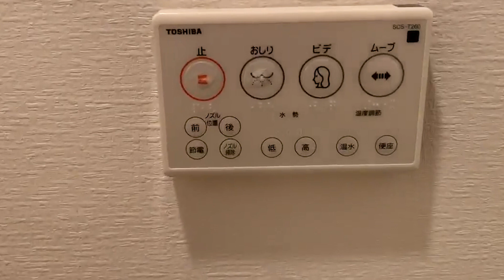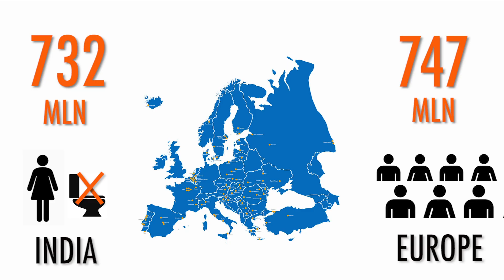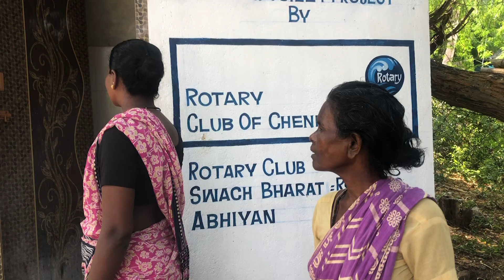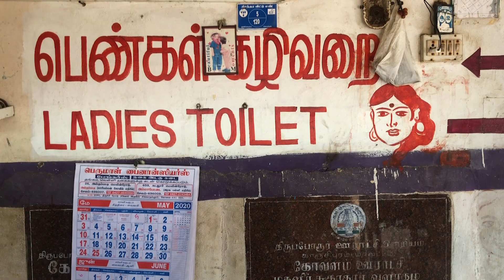Sanitation challenges - The world of toilets (India)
Today we will talk about a toilet and I know how it sounds! Toilet as a topic of a vlog?  but if you think harder about it, it is a very important aspect not only while travelling but in life in general!

It is easy to take a toilet for granted but for 2.3 billion people worldwide it is a luxury out of reach. 1 out of 3 people in the world has no access to toilet. Think what if you are one of them?

Anna

Source:
Out of order: The State of the World's Toilets 2017 Report
With a use of data from Unicef and the World Health Organization’s Joint Monitoring Programme